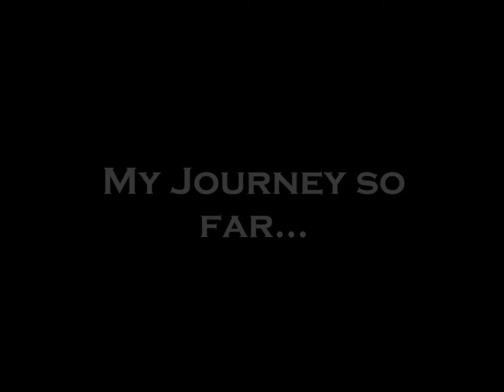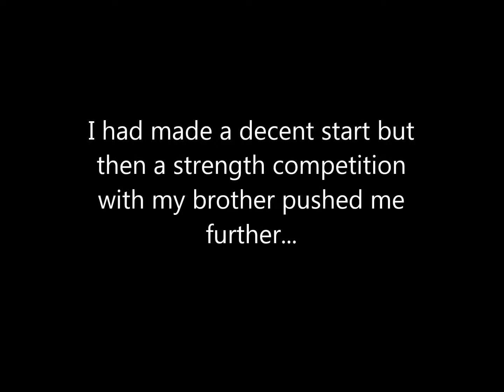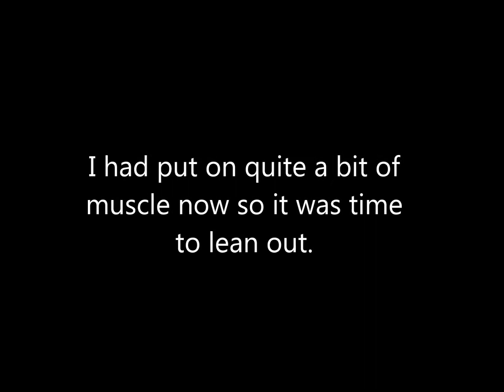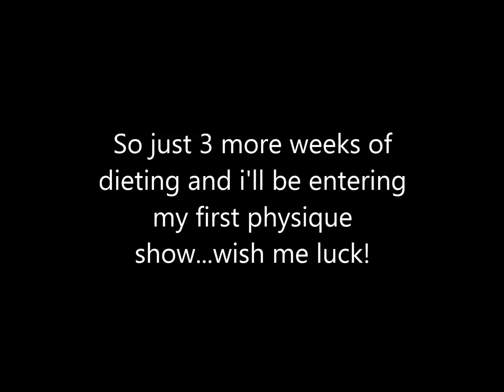My Journey So Far...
Here's my progress video of the past couple of years. Hope you find it interesting and motivating!

The second music track I used was by Casino Madrid - 'Fighting Words' - The first one my brother made himself.